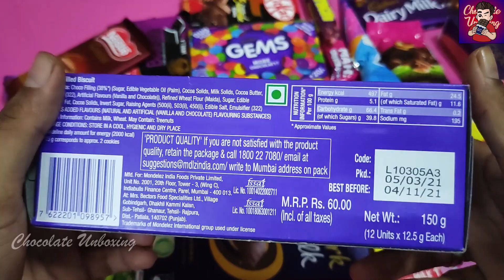Lots Of Candies And Choco bakes Cookies | Some Lots Of Candies And Cookies By Chocolate Unboxing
In This Video I Am Unboxing Chocolates And Cookies
lotsofcandiesandchocolates
lotsofcandieskinderjoy
newlotsofcandies
buyinglotsofcandies
lotsofcandyorcandies
howtogetlotsofcandiesinpokemongo
howtogetlotsofcandiesinroyalehigh
howtogetlotsofcandiesinroyalehigh2021
alotofcandies
alotofcandiesenespañol
lotsofcandyorlotsofcandies
choclates
chocolates